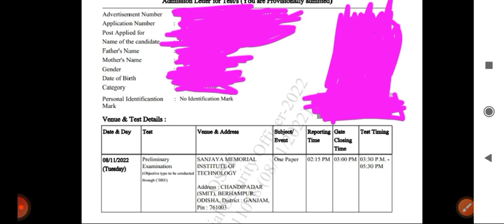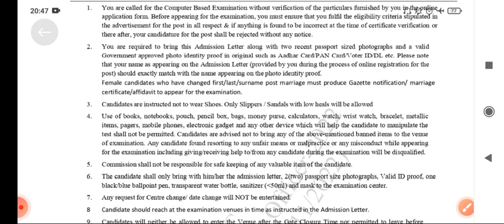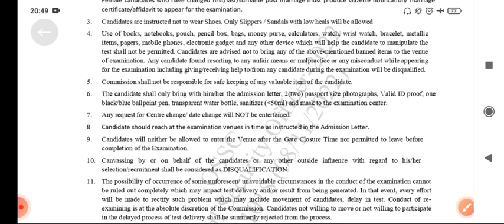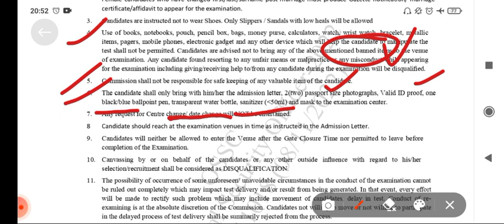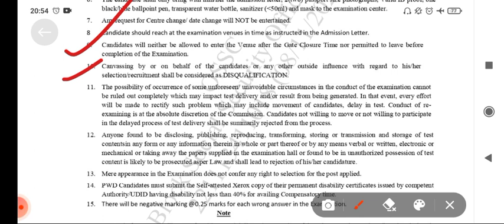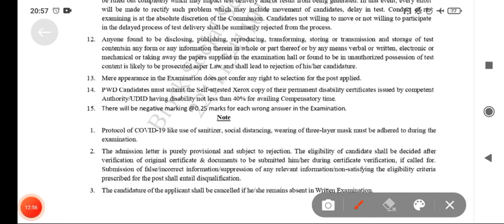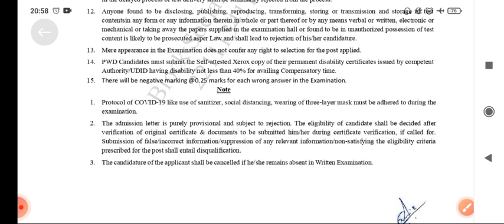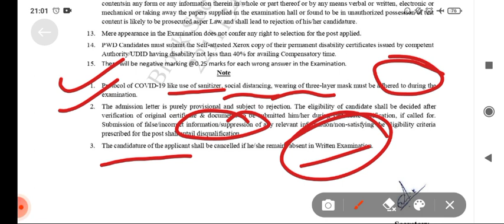OSSC_EXAMS_ADMITCARD_AVAILABLE OSSC_EXAMS_RELATED_ANY_DOUBTS OSSC_BSSO_ADMIT_CARD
ଯେକୌଣସି ସମସ୍ତ ପ୍ରକାରର ଚାକିରୀ କିମ୍ବା ସରକାରୀ ଚାକିରୀ ବିଷୟରେ ଜାଣିବାକୁ ଚାହୁଁଛନ୍ତି ତେବେ Channel ଆପଣଙ୍କ ପାଇଁ ।।

Joined Telegram...